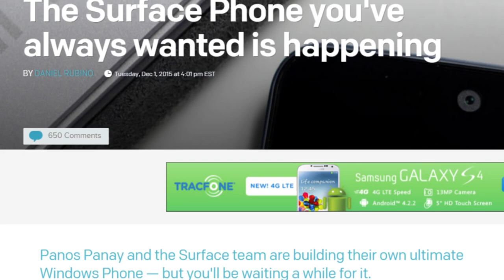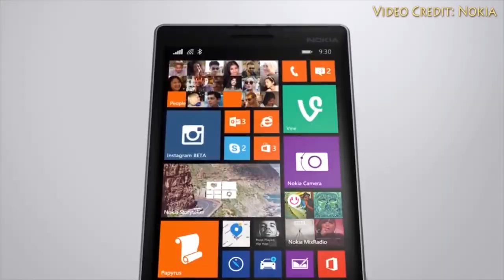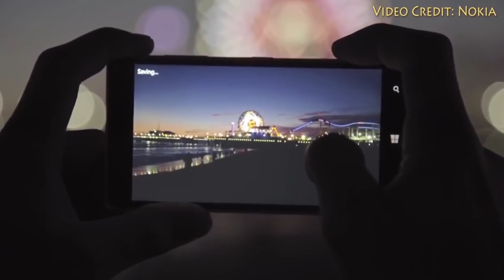Microsoft Surface Phone : Official Trailer 2016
Microsoft Surface Phone : official trailer of 2016 new launched smartphones best smartphone of 2016.

Here you can Find Custom Roms, Recovery, Tech News, Hacking,Stock Rom,Android Rooting, Apps & Games, Xposed, Apple, Windows And Much More